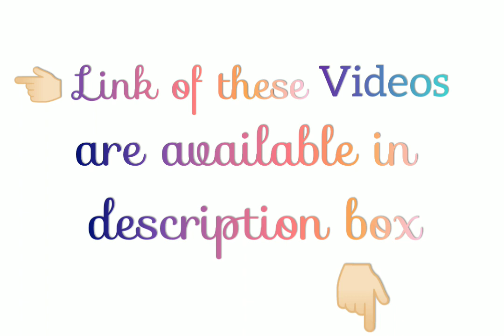Before Construction - PART 1- MOVING TO DRAWING,